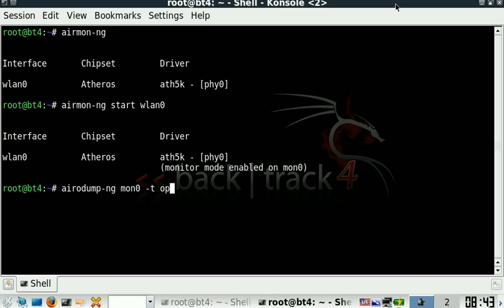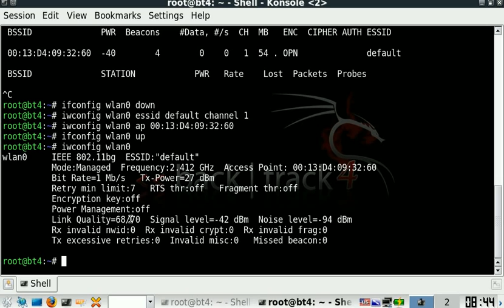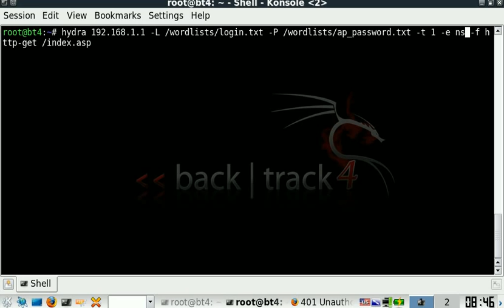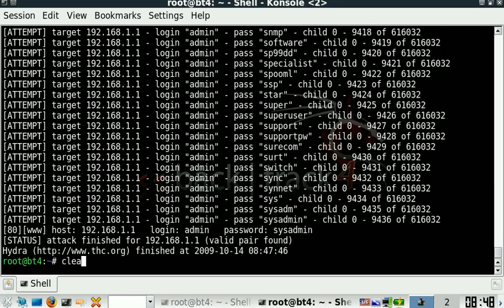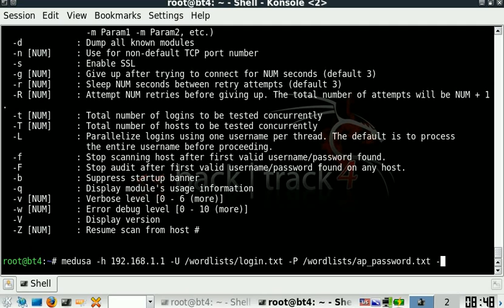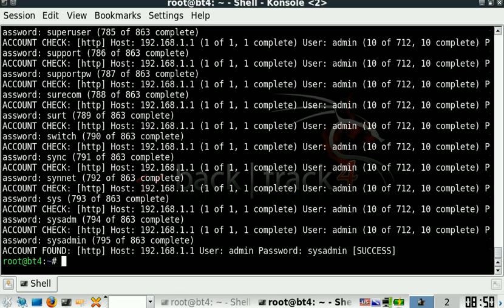15 Using Hydra and Medusa to crack router passwords